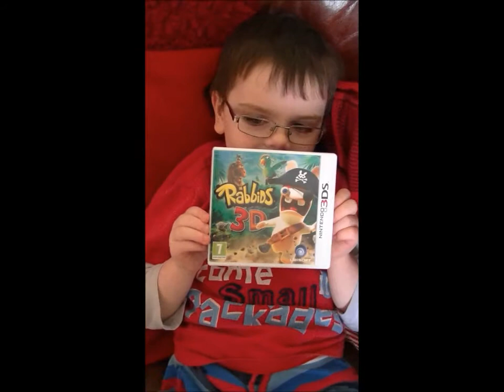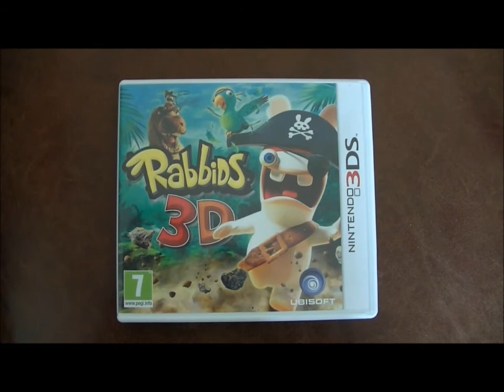Challenge Kieran Are You Better At Games Than A Five Year Old ?? Rabbids 3D Nintendo 3DS Challenge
Yes ! Kieran is back and this time he is setting a tougher challenge . Rabbids 3D on Nintendo 3DS. Prehistoric Level 1 is the challenge with the fastest time declared the winner. Kierans videod time was 2mins 25 seconds but he had a few more goes after I beat him by 1 second. Now his best time is a very fast 2mins 17 seconds. Please post your comments and video repsonses with your fastest times.